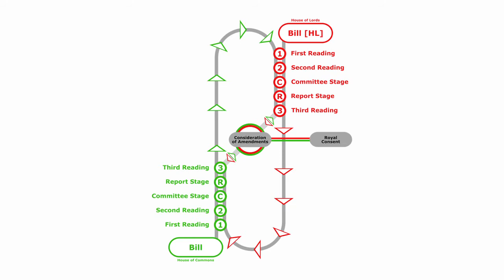How do Bills become law?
This is a video in the Parliament Revealed project. Parliament Revealed is a free resource designed for anyone interested in finding out more about how the UK parliament works. It opens up the processes and procedures of Westminster through video interviews with MPs, Peers and parliamentary staff. It covers

• The roles of parliamentary institutions - examining how the various institutions of government in the UK function and interact.
• How laws are made and scrutinised -- examining the processes of law-making, the typical stages that a bill will pass through and the various forms of scrutiny that laws undergo before, during and after their passage through Parliament.
• The role of representatives -- examining the work of Parliament, the different responsibilities and powers of MPs and Peers and the staff, resources and mechanisms available to support them.
• How Parliament works day to day -- examining how business is conducted, how timetables are determined, the rules of debate, the function of specific instruments such as Early Day Motions and Adjournment Debates, and the roles of specific actors such as the Speaker and Clerks.

Parliament Revealed is in the process of being translated into 20 languages.